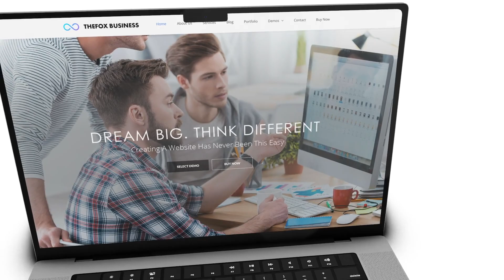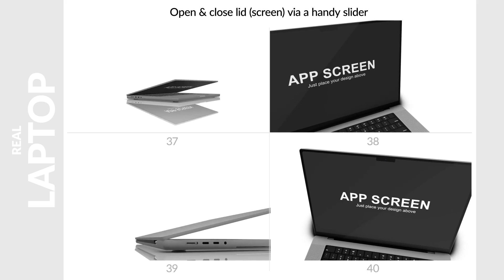Real Laptops for Element 3D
A photorealistic 3D laptop mockup pack including 50+ ready-made scenes with the the newest & trendiest laptop computers! Each scene is fully customisable, carefully layered and exceptionally easy to use. It is all you need to present your great web designs, portfolio, prototypes, social network screens, media, photo, blogs, e-commerce and much more. Easily create your next video for your and use it on YouTube, Vimeo, or any media hosting site!